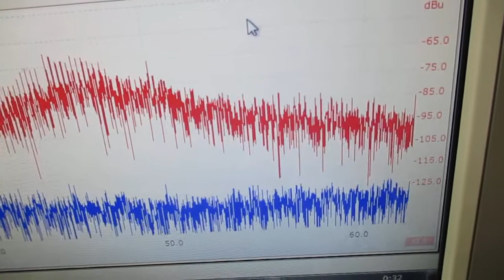オリジナル超音波実験 ultrasonic-labo